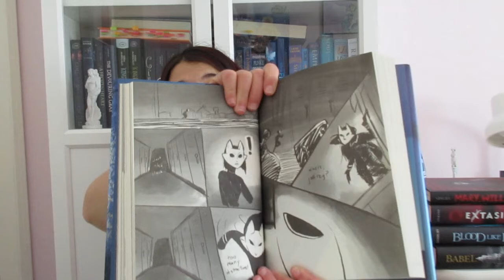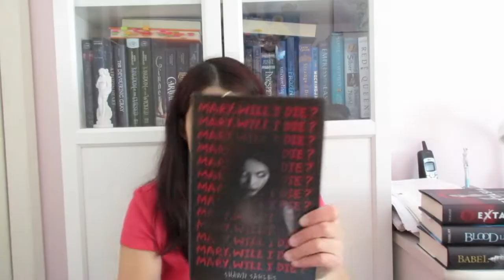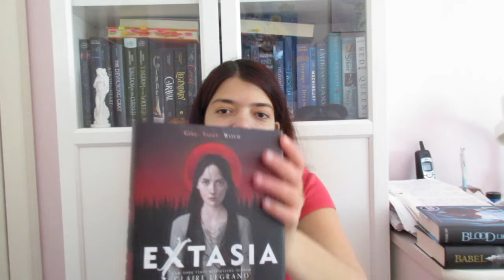OCTOBER TBR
Hello, everyone! Today, we'll be talking about my October TBR!

TuneCore (on behalf of Cannons); BMI - Broadcast Music Inc., and 3 Music Rights Societies